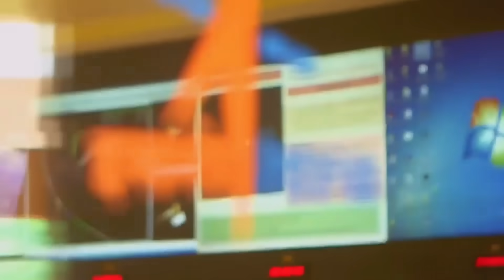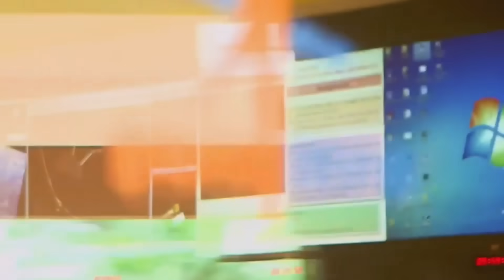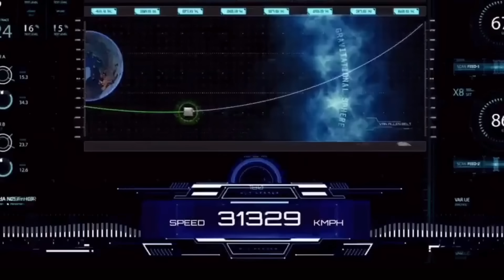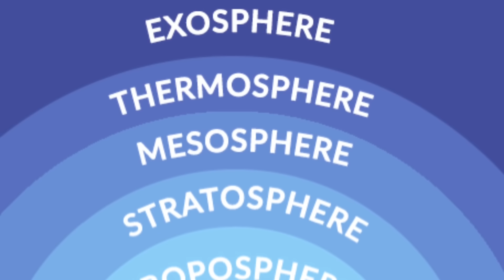चाँद की ओर जा रहा था Chandrayaan 3 तभी Chandrayaan 2 ने ISRO को भेज डाला सिग्नल nNASA